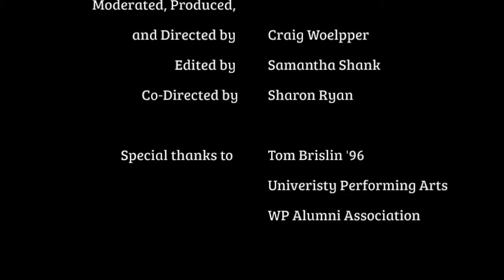WP Alumni Spotlight Series - Tom Brislin '96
In this edition of the WP Alumni Spotlight Series, we spoke with Tom Brislin '96, B.M. in Music Management & Jazz Studies, Minor in Classical Performance. Tom explains his musical journey starting from his mentorship and tutelage at William Paterson University to jumping right into the fire after college with a major professional music career that has withstood until present time. Tom continues to tour and record with major artists, and he teaches as well. Hear his story, and start to write your own.